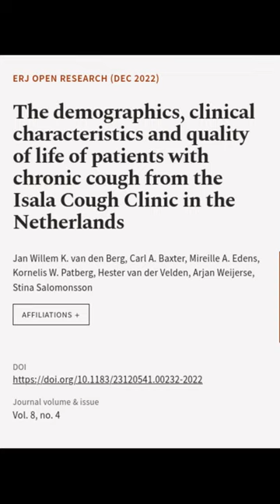The demographics, clinical characteristics and quality of life of patients with chron... | RTCL.TV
### Keywords ###

### Article Attribution ###
Title: The demographics, clinical characteristics and quality of life of patients with chronic cough from the Isala Cough Clinic in the Netherlands
Authors: Jan Willem K. van den Berg, Carl A. Baxter, Mireille A. Edens, Kornelis W. Patberg, Hester van der Velden, Arjan Weijerse ,and Stina Salomonsson
Publisher: European Respiratory Society
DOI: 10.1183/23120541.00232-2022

### Video Timestamps ###
0:00:00 - Summary
0:00:29 - Title
0:00:35 - End